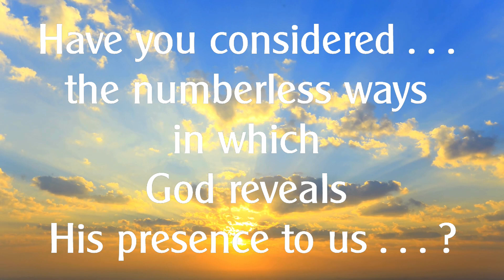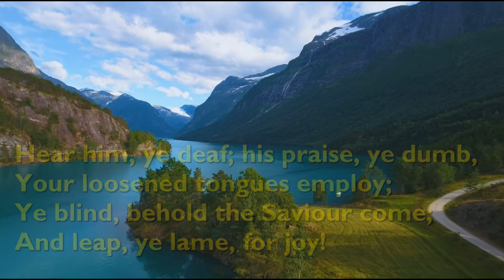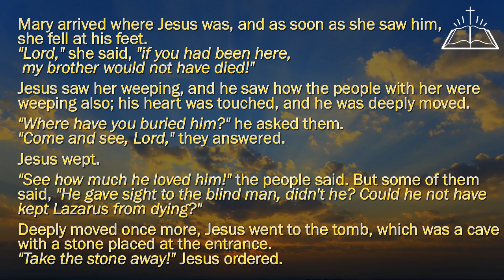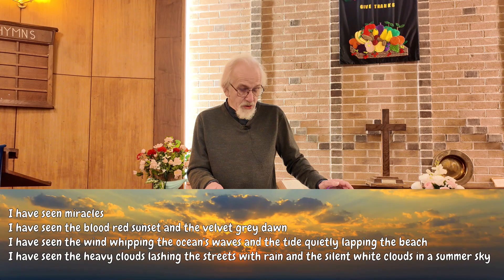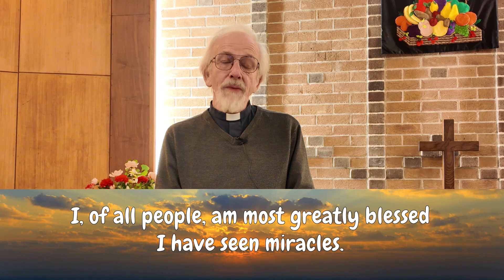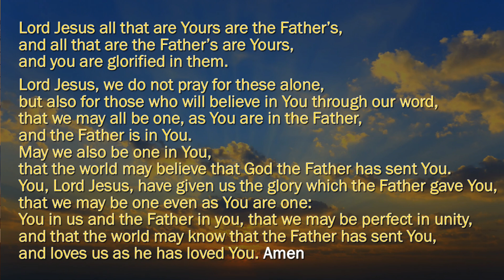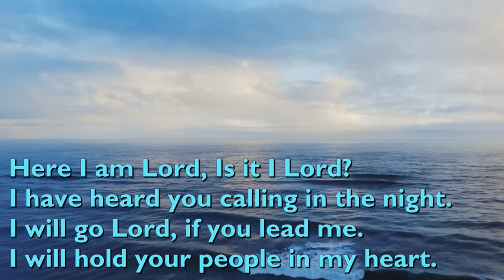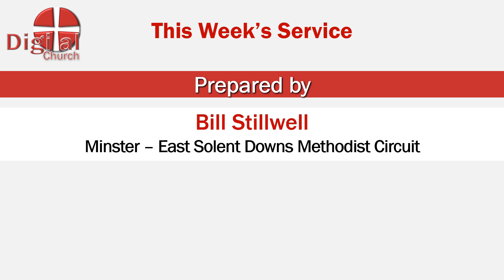DIGITAL CHURCH service for week beginning 3rd November 2024.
This DIGITAL CHURCH service is from THE EAST SOLENT & DOWNS METHODIST CIRCUIT and has been prepared Bill Stillwell. The service includes a Bible readings, a reflection, prayers, and hymns/songs.

The East Solent and Downs Methodist Circuit website address is

Next regular weekly service - week beginning Sunday 10th November 2024.

Music "Agape" Soundstripe  Code: 05MUSXCB10HAUUSV
You Tube Code: 5C2PNYWAPY9E9Y5U